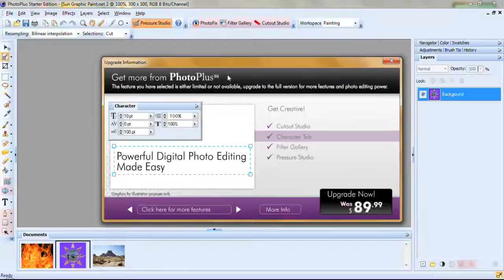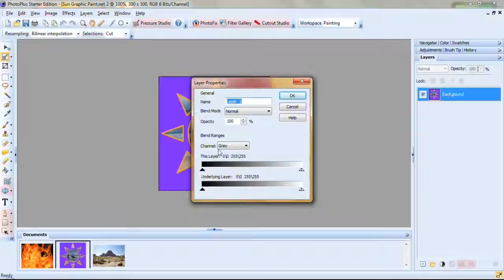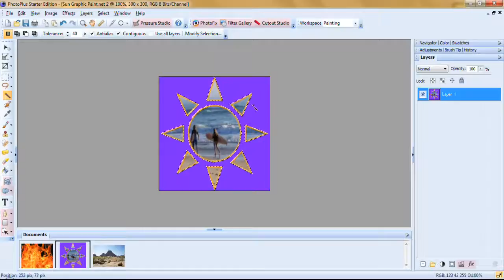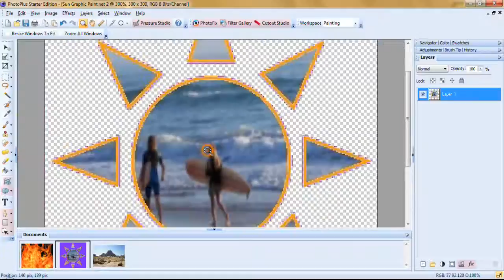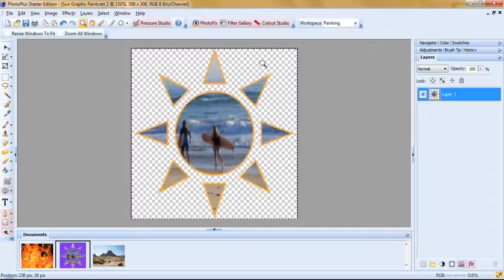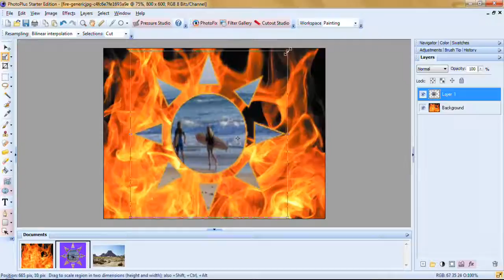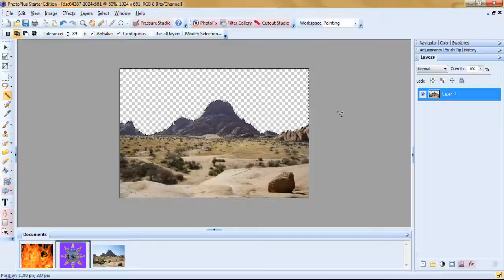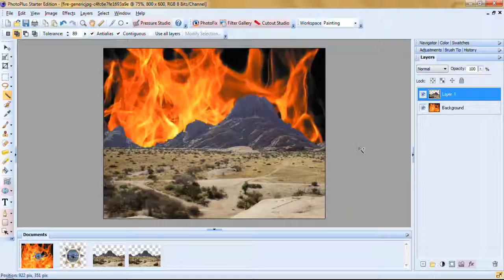Serif PhotoPlus SE - Remove A One-Color Background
Using the free version of Serif's PhotoPlus to remove a colored background and placing the selected foreground object(s) on a different background.